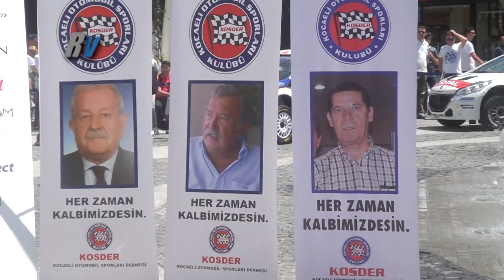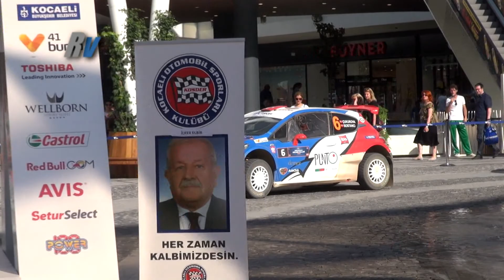2016 Ford Otosan Kocaeli Rallisi / Burak Çukurova - Vedat Bostancı / Peugeot 208 T16 R5